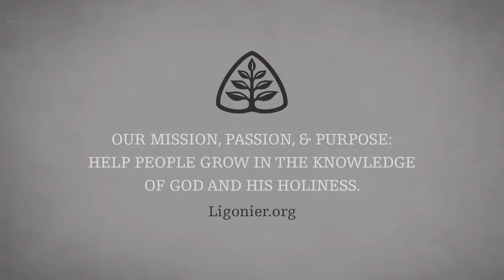The Enlightenment: A Survey of Church History with W. Robert Godfrey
The Enlightenment had a profound effect on Western thought and laid the foundations for growing attacks on Christianity. While some attempted to reconcile the Christian faith with modern ideas, others tried to separate themselves from Christianity entirely and abandoned their belief in Scripture as their final authority. In this message, W. Robert Godfrey shows how the church navigated through the challenges of this new movement.

This message is from part 4 of Dr. Godfrey’s study series A Survey of Church History.